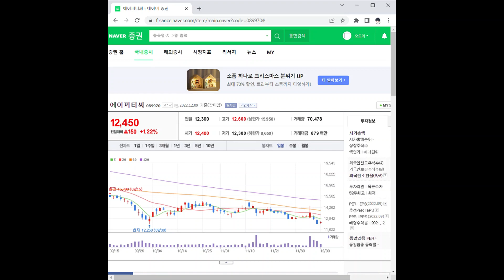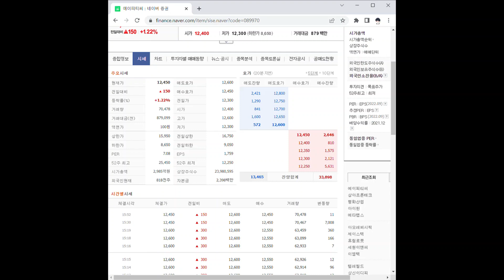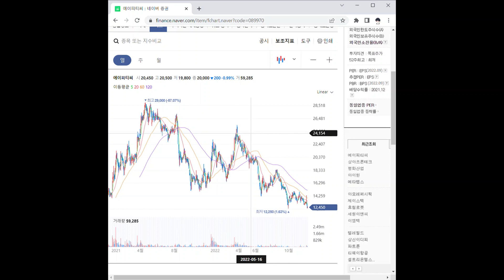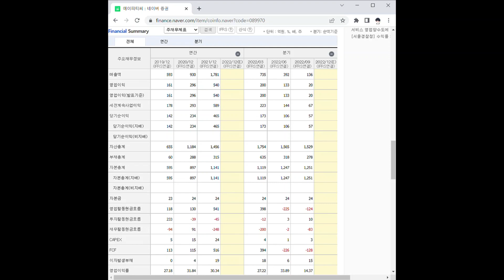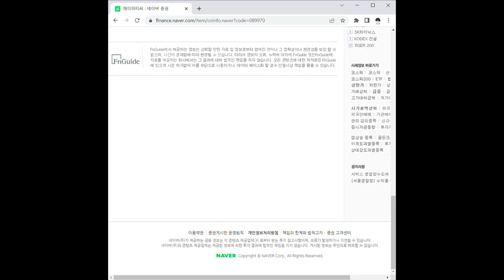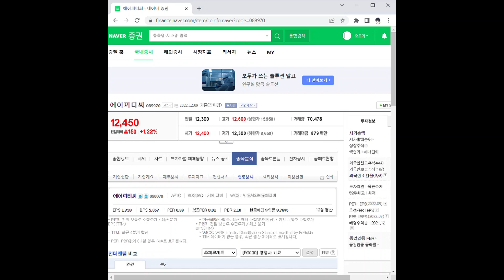에이피티씨 주가 전망 및 차트 분석